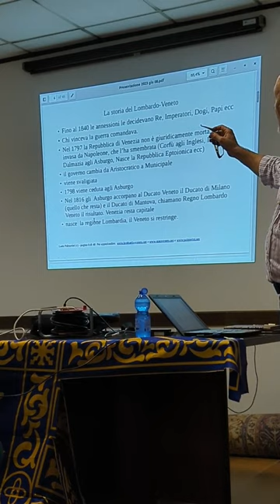Serenissima diventa (giuridicamente) Lombardo-Veneto